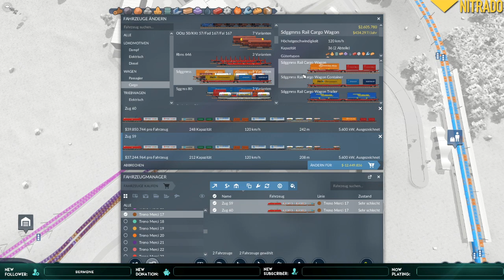Creiamo una nuova Metropoly | Transport Fever 2 S02-#12